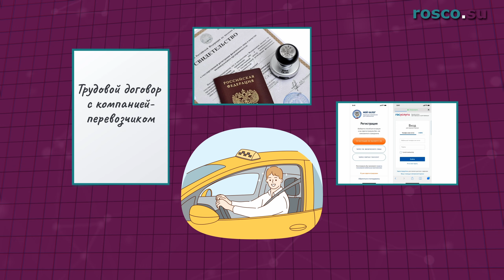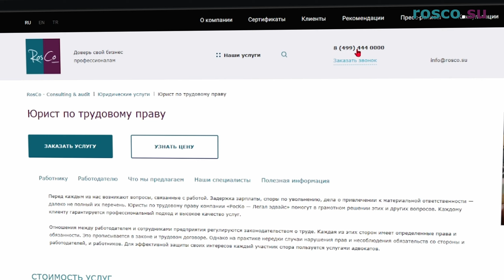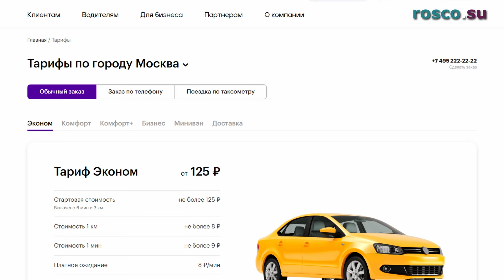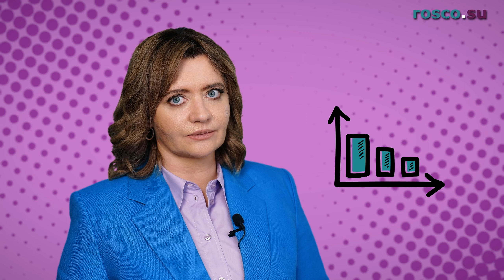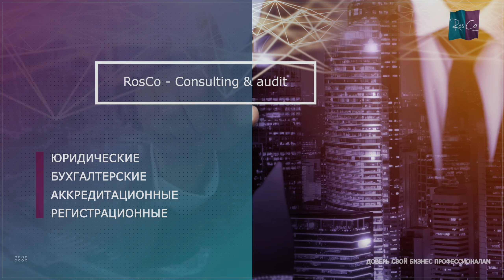Закон о такси: плюсы и минусы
Хотите узнать о новом законе о такси, который был принят в России? В этом видео мы расскажем об изменениях, которые вносит закон в работу такси-служб.

Вы узнаете о его плюсах и минусах, и какие меры позволят улучшить безопасность пассажиров при поездках на такси.

Мы подробно рассмотрим изменения в структуре рынка такси, и о том, как это отразится на услугах, предоставляемых клиентам.

Мы также обсудим, для кого закон будет выгоден и кому лучше искать альтернативные способы передвижения. Просмотрите наше видео, чтобы узнать о законе о такси и его плюсах и минусах."

Таймкоды:
00:00 - Вступление
01:28 Как изменятся требования к водителям такси?
02:56 Какие новые требования прописаны для перевозчиков?
03:29 Как, согласно Закону, изменится порядок оплаты?
03:58 Какие требования прописаны для служб заказа?
04:28 Какие новые требования к автомобилям служб такси?
04:57 Какие плюсы и минусы введения нового закона?

Обязательно досмотри видео до конца и поддержи нашу работу ЛАЙКОМ!!!